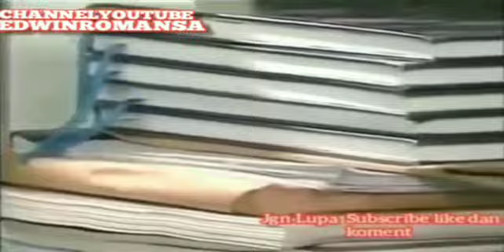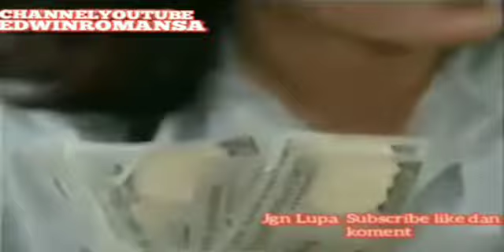None Episode 33 Insyaf III (1994)